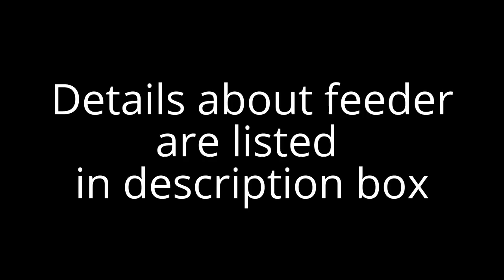Hummingbird Feeding At Homemade Feeder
This glass bottle feeder was so easy to make and the hummingbirds don't have any issues eating/drinking from it. I wanted to make a hummingbird feeder with items that I had at home. Find a glass bottle (or a plastic one) with a twist cap/screw cap, make a hole in cap, insert a trimmed bendable straw, fill with sugar water, and hang outside. I hope you become inspired and make one of your own. Get creative and use what you have at home. It may take the birds a little time to use it. Just place it near a feeder they already like. Watch them investigate the new one, and eventually feed from it.

HERE'S HOW I MADE THE FEEDER: I used a glass bottle that has a twist cap (a screw cap would work too). I made a hole in the center of the cap. I used the tip of scissors to expand the hole just enough to fit bendable straw.

FOR THE STRAW: Insert the straw through the cap. Make sure the bendable part is on the outside. I trimmed down the straw (the part that will be inside the bottle) and cut it at an angle. The straw needs be below the sugar water in order to distribute the solution for hummers, when hung upside down. I added thin copper wire around the straw for stability.

FOR THE FLOWERS: I used thin crafting foam board sheets. They're very soft and easy to work with. After cutting out different flowers, I made a hole in the center and slipped them on to the straw. You can also use fake flowers.

I used twine to hang up the feeder and filled it with sugar water. I also used a hanger to shape around one of the bottles. Leaving one end long enough to wrap a twig around to make a perch.

NOTE: You can use a wine cork & drill a hole through the middle, insert straw, and use as a stopper in the bottle.

If you have any leaks in the cap, just seal with a little hot glue (on the outside of the cap).

** This video was made to encourage and inspire others to make a simple hummingbird feeder. Also, to share that it does work and attract hummers.

Sugar Water Recipe I use:

1 cup boiling water
1/4 cup white sugar

Stir until sugar is completely dissolved. Make sure sugar water has fully cooled, before adding to feeder.